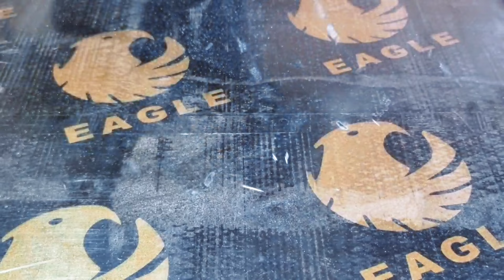How to make powerful air consumption slingshot firing with steel ball 8mm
Welcome to DUONG BEST  DIY CHANNEL ! In this video, We will show you  about  POWERFUL air consumption boosting pvc-slingshot firing a steel ball size 8mm by applying some methanol alcoholic liquid for spraying in the pvc chamber by heat up with magnetic lighter blued. Overall you will have watched full HD video of making the air slingshot in DUONG BEST DIY CHANNEL.
You can feel free to click on video link for viewing the full HD video on our channel:
With many simple inventions (life hacks) and amazing techniques of making super toys are all made up of recycled materials, will make your life more interesting with our DIY contents in DUONG BEST DIY CHANNEL.
Copyright by DUONG BEST DIY - do not re-up.